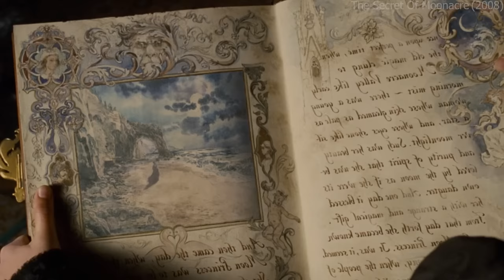The Secret of Girl | Hindi Voice Over | Film Explained in Hindi/Urdu Summarized हिन्दी | Fantasy